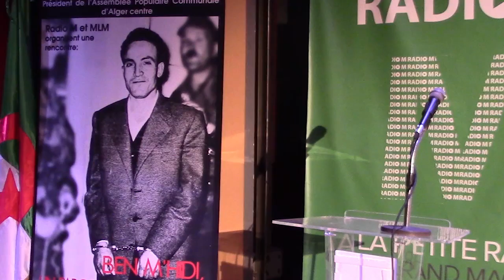Un témoignage explique comme jamais l'arrestation de Ben M'hidi